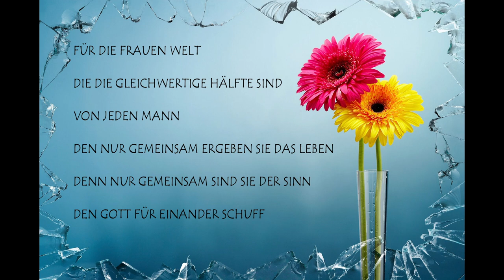08-03-2023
FÜR DIE FRAUEN WELT
DIE DIE GLEICHWERTIGE HÄLFTE SIND
VON JEDEN MANN
DEN NUR GEMEINSAM ERGEBEN SIE DAS LEBEN
DENN NUR GEMEINSAM SIND SIE DER SINN
DEN GOTT FÜR EINANDER SCHUFF